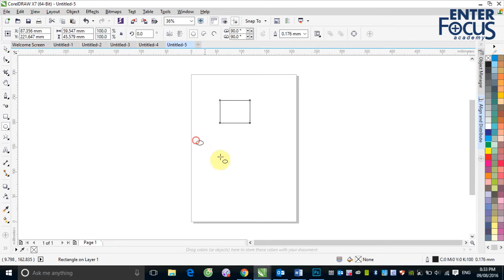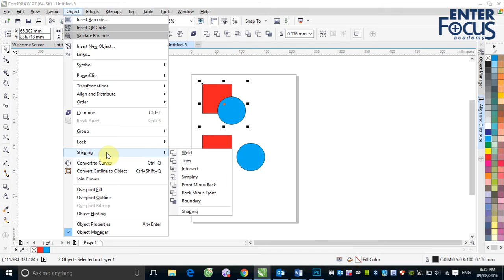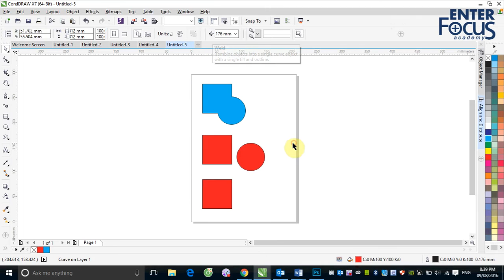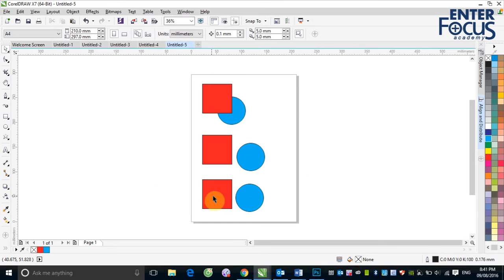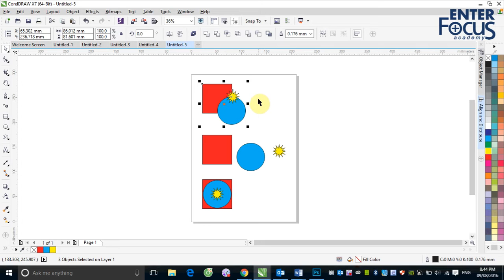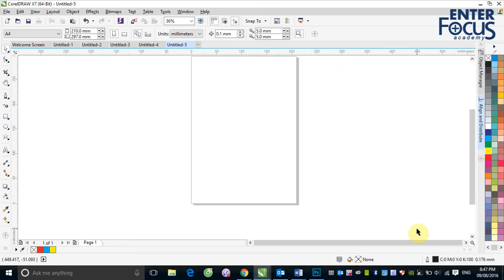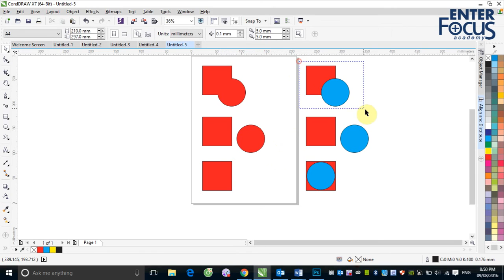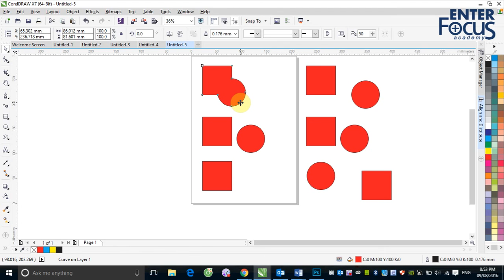B2 6 Shaping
Buổi 2 Corel: Hàn cắt các đối tượng trong CorelDRAW